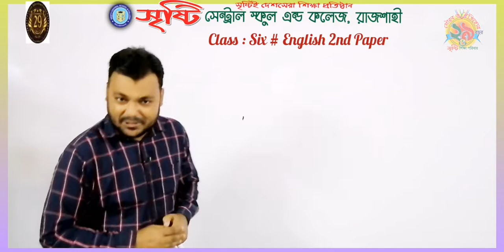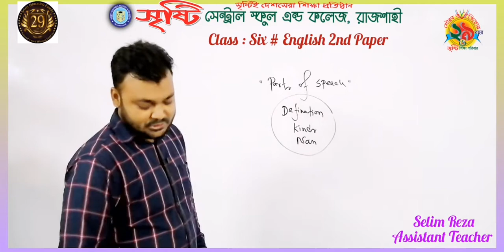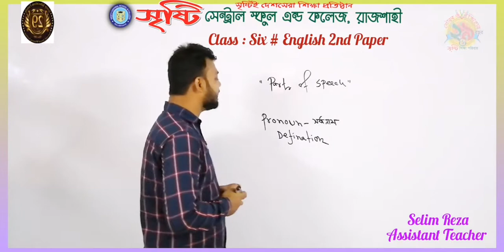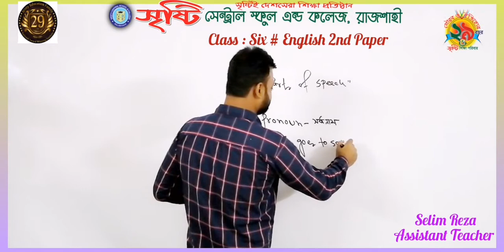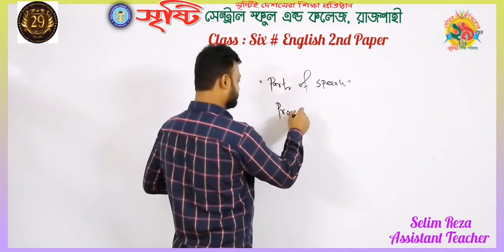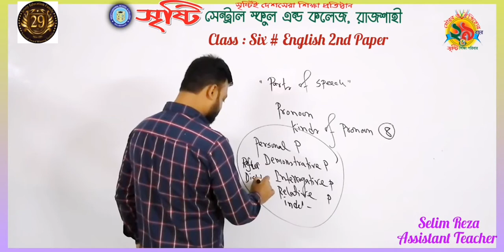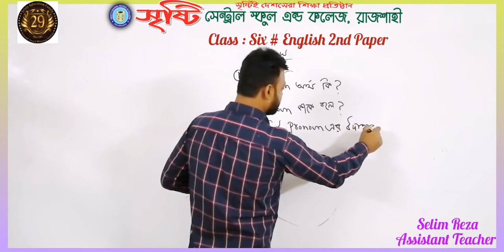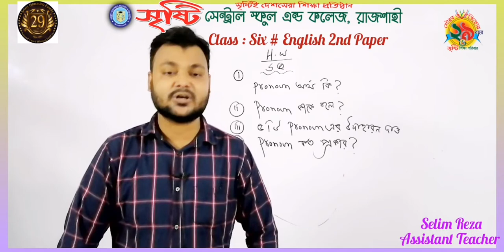Class : Six, English 2nd Paper